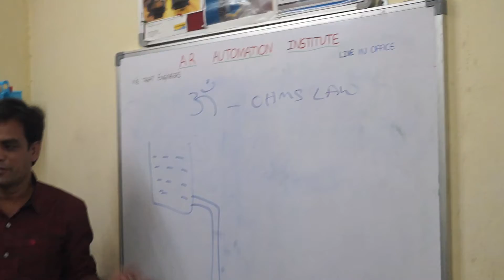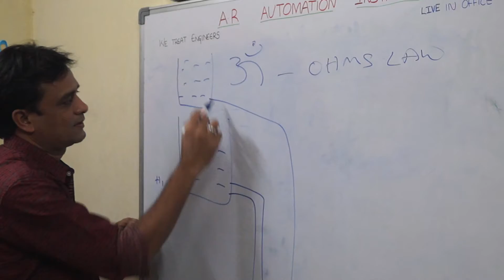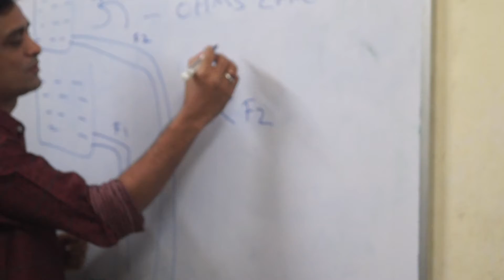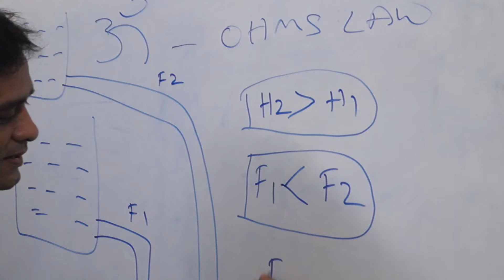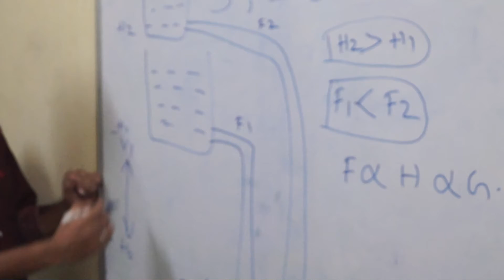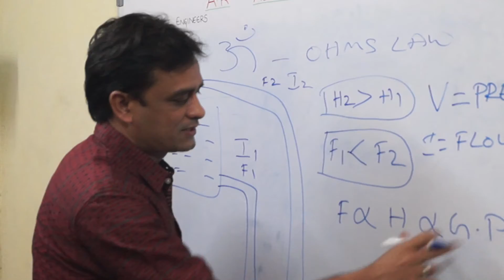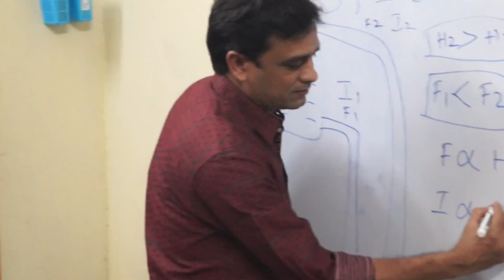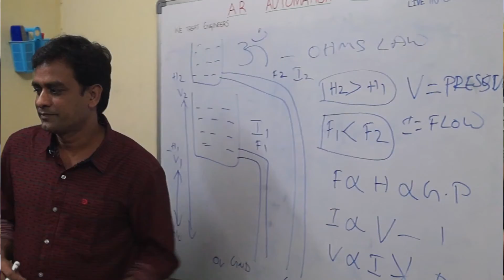OHMA LAW SAMPLE INTERACTIVE CLASS PART 1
OHMS LAW THE BASIC FOR ELECTRICAL ELECTRONICS.THEY ARE NOT VISIBLE .YOU SHOULD UDERSTAND PROPERLY AND IS SIMPLE.BUT MANY ENGINNERS MISS THE BASE.